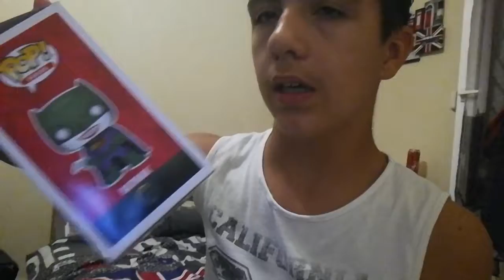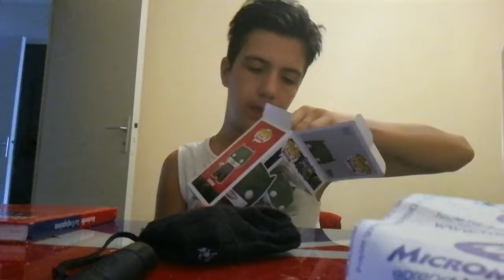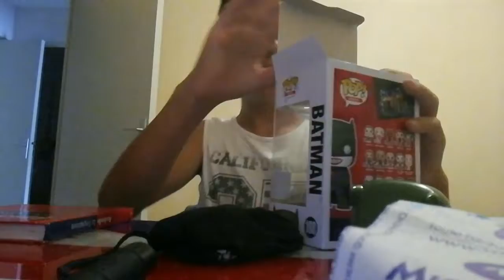Unboxing funko pop scucide scade et batterie externe présentation de ma nouvelle casquette ect